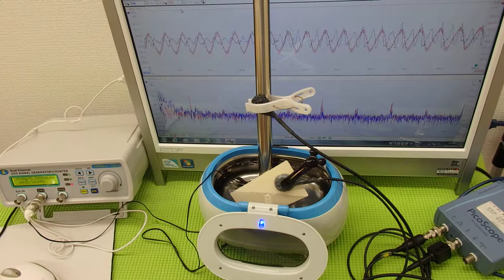音圧測定装置：超音波テスターを利用した実験動画 Ultrasonic system